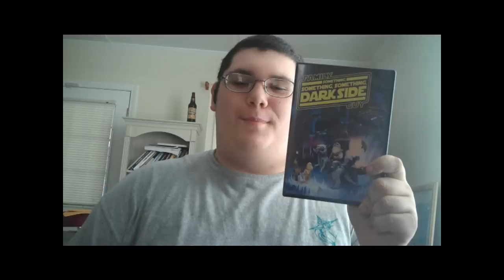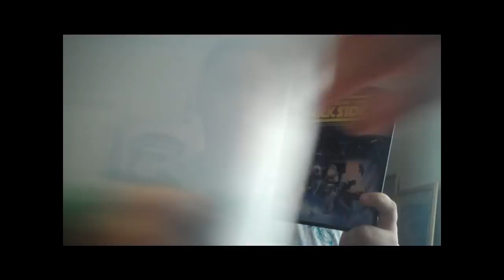Family guy Star wars something something darkside Review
my review of the Family guy Star wars something something darkside